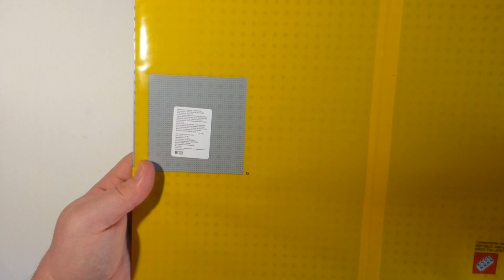Lego 10701 пластина - распаковка unpacking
Msuic - Bark John Deley and the 41 Players